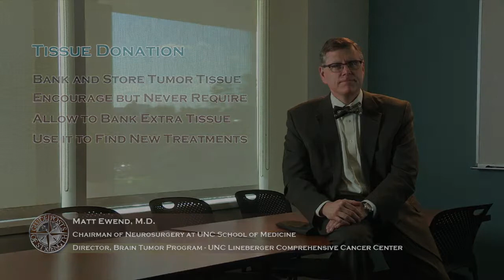Brain Cancer Tissue Donation